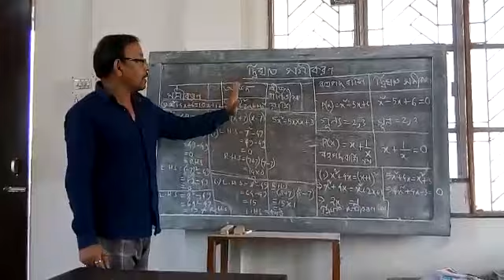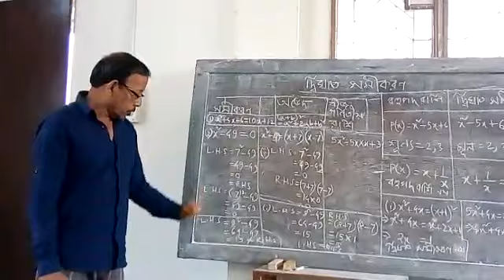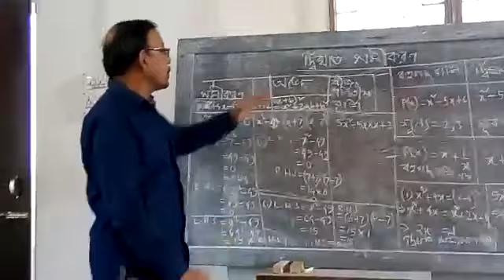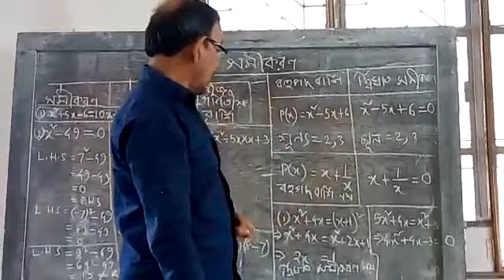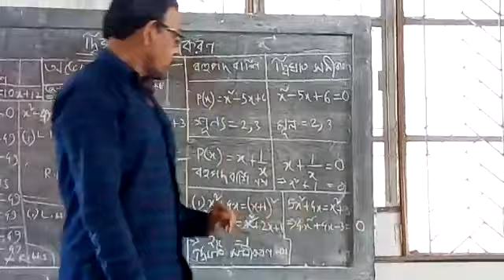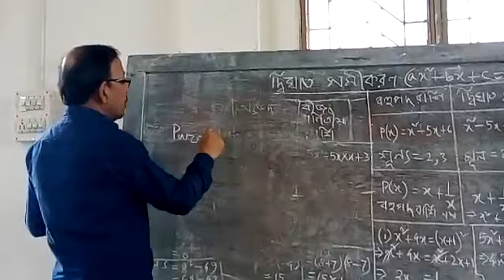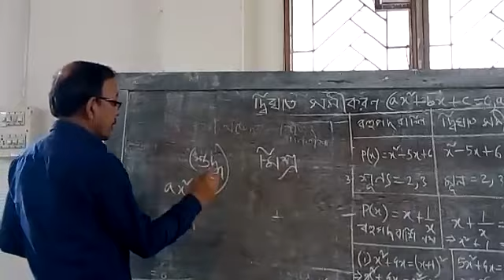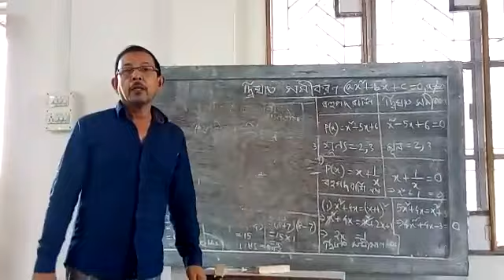CLASS X, MATHEMATICS, দ্বিঘাত সমীকৰণ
BY - SUSHANTA ROY CHOUDHURY
COURTESY - IS, TDC, TSK